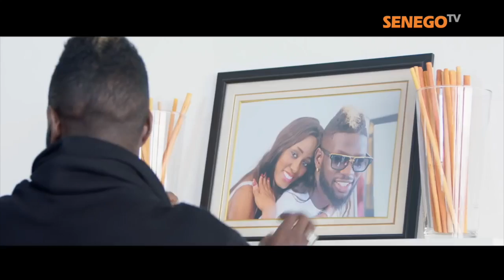St Valentin de Queen BIZ